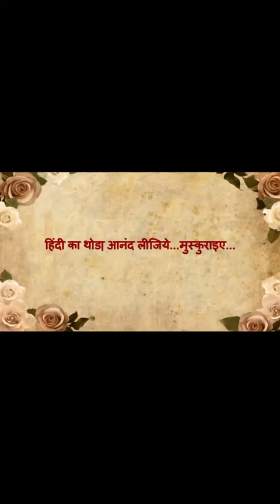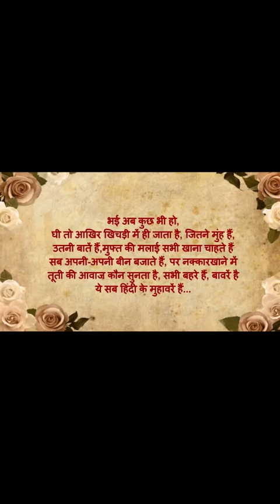हिंदी का थोड़ा आनंद लीजिए-